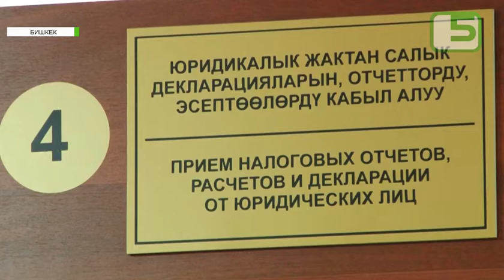ЗА НЕУПЛАТУ НАЛОГОВ ГРОЗИТ ШТРАФ